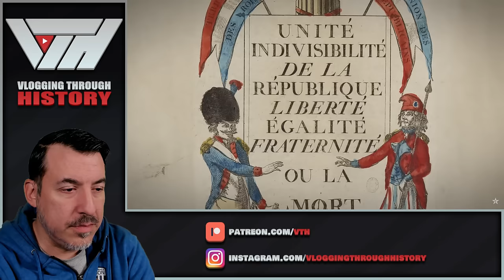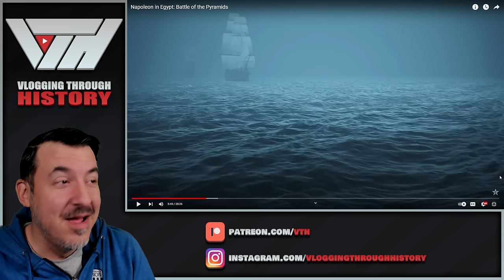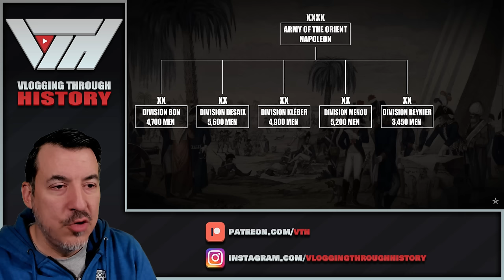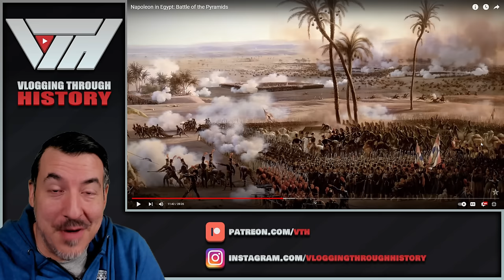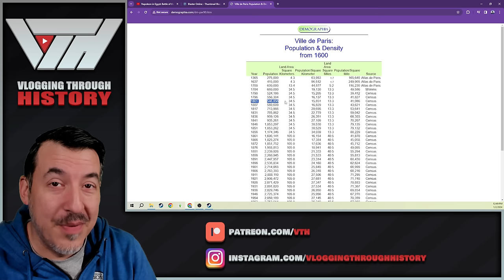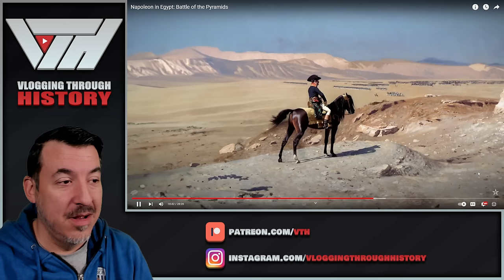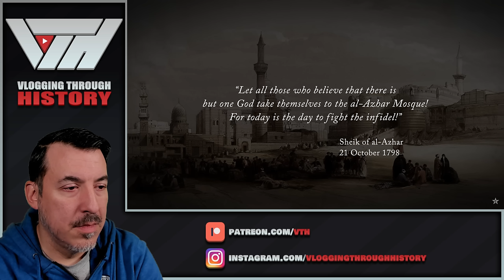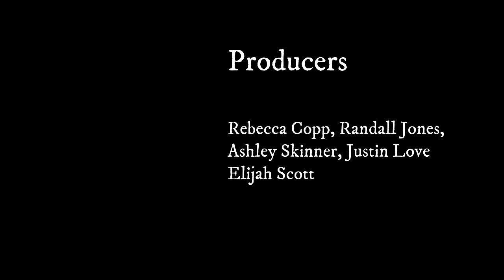Napoleon in Egypt: Battle of the Pyramids - Epic History TV Reaction